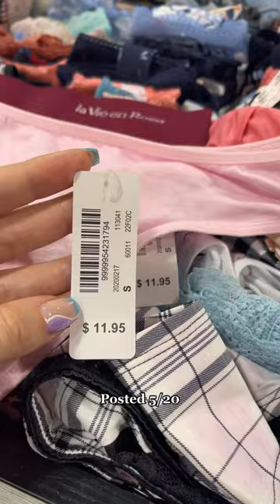Couponing in Canada: La Vie En Rose Sale